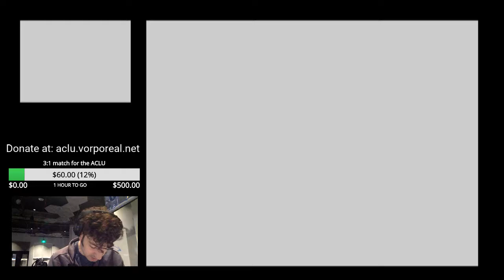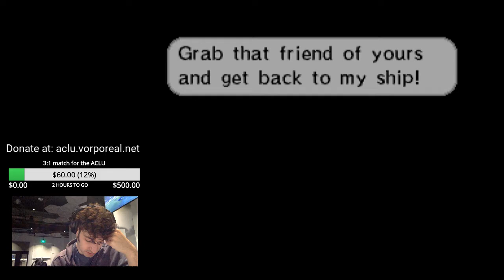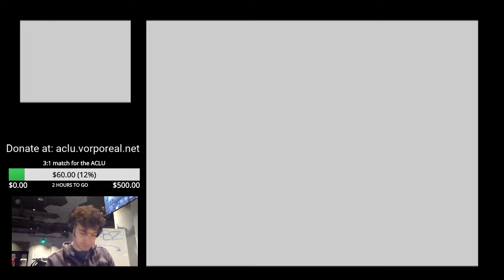Phantom Hourglass to raise money for the ACLU!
Hey all! vorporeal here.  I'm streaming with a bunch of coworkers (hence the background noise), and we're all raising money for the ACLU.  All money you donate to me I'll donate 2x to the ACLU, and Google will match my donation! :D